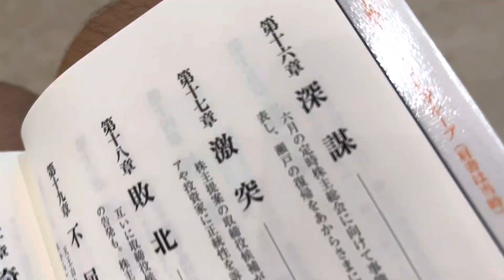株主総会LIXIL 名著！2022年9月8日